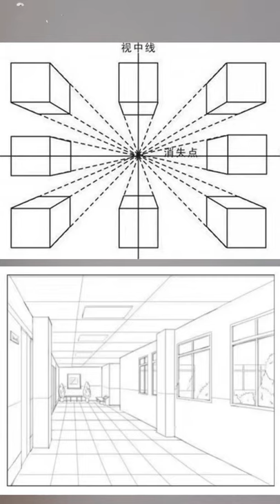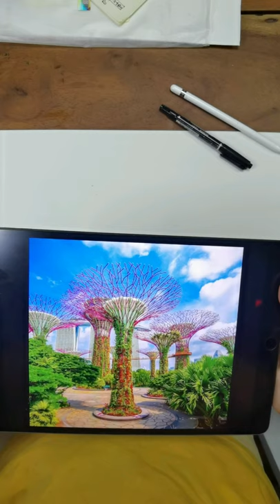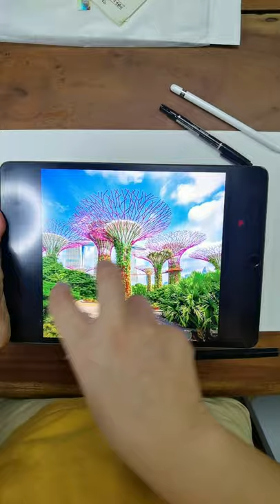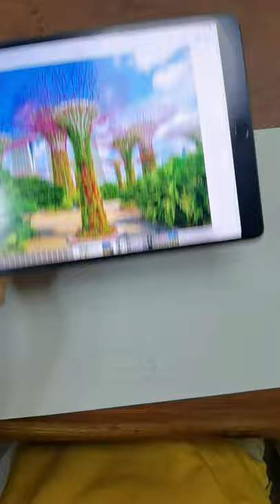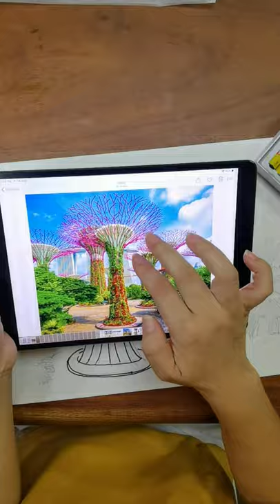Singapore Urban Sketch for Kids - Gardens by the Bay